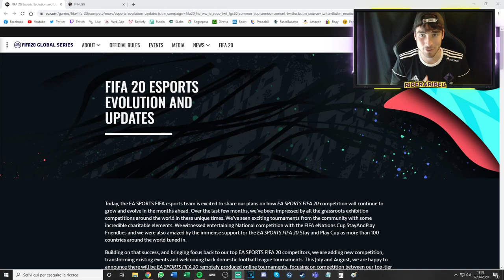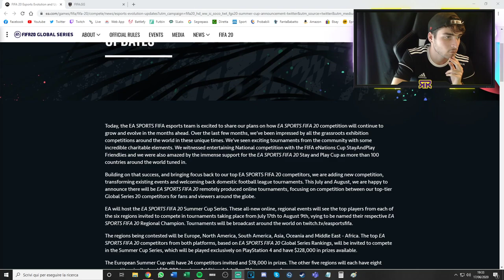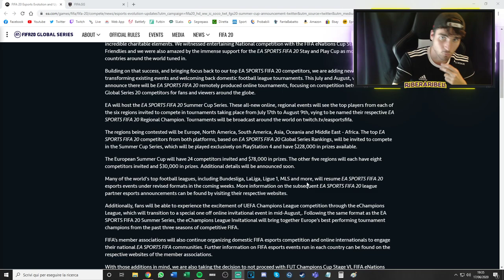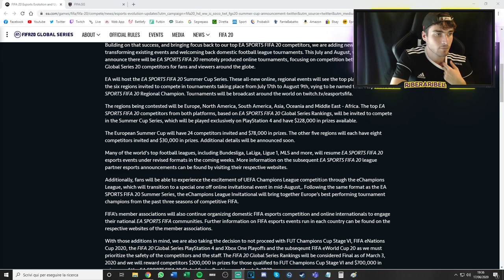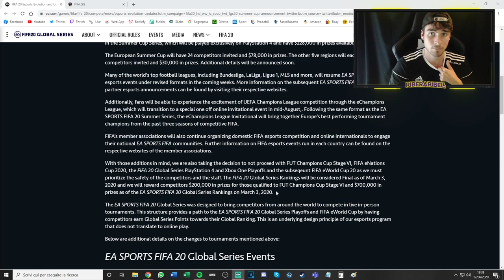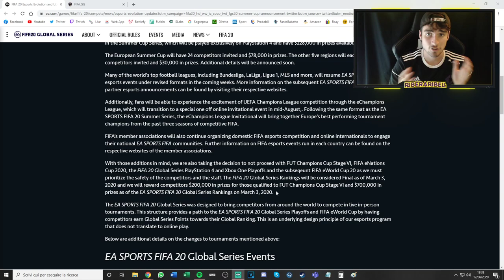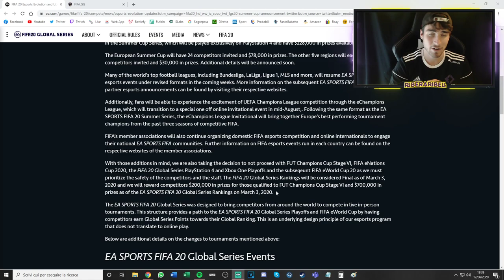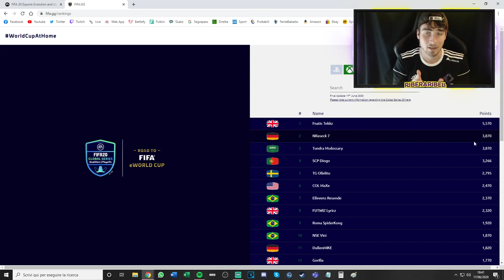RECAP STAGIONE COMPETITIVA! || NUMERO 52 al MONDO e PRIMO ITALIANO SU XBOX! || FIFA 20